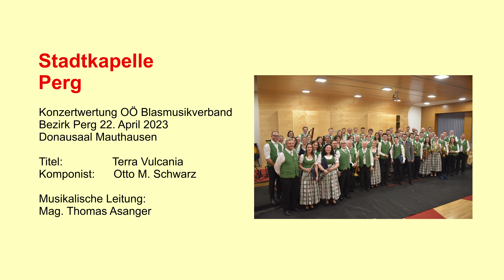Terra Vulcania - Stadtkapelle Perg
22. April 2023, Konzertwertung OÖ Blasmusikverband Bezirk Perg im Donausaal Mauthausen, Komponist Otto M. Schwarz, musikalischer Leiter: Mag. Thomas Asanger, Tontechnik: Sabrina Katzenschläger, Kamera: Albert Kern, Videoproduktion